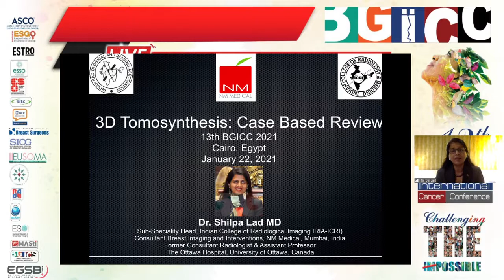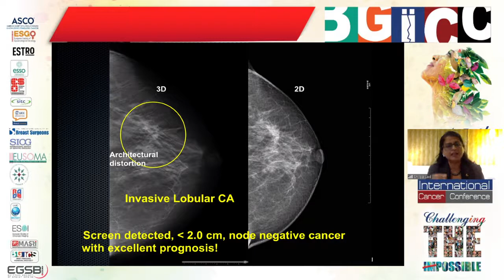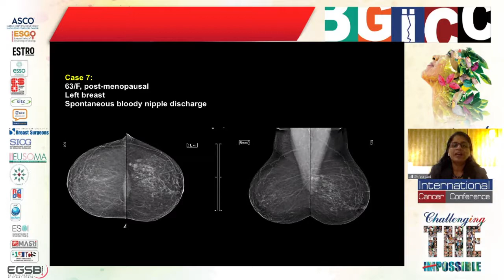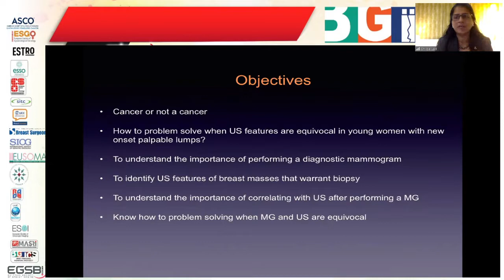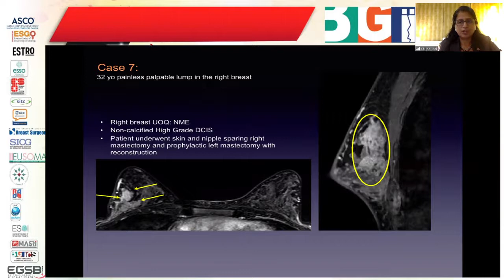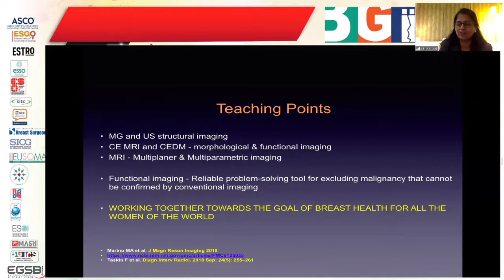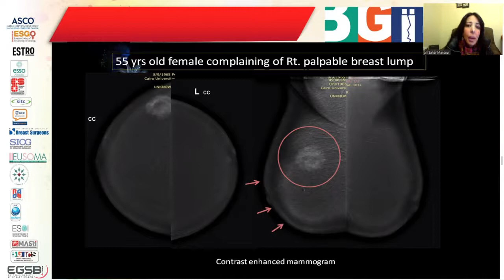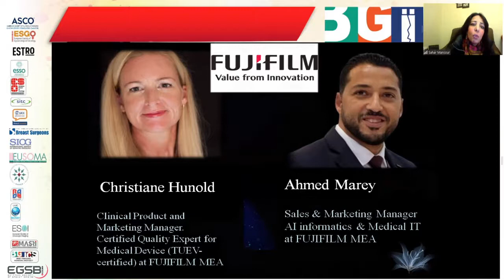Professor Shilpa lad